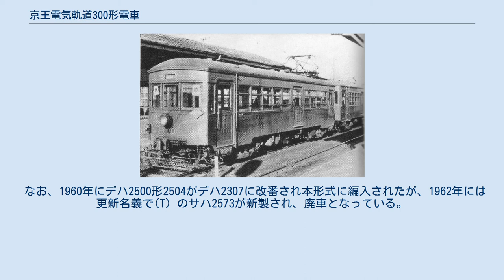京王電気軌道300形電車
306（1941年撮影、桜上水駅） 京王電気軌道300形電車（けいおうでんききどう300がたでんしゃ）は現在の京王電鉄京王線に相当する路線を運営していた京王電気軌道が1936年（昭和11年）に製造した電車である。
 1936年に日本車輌製造（日車）東京支社で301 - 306の6両が製造された。
外観は125形や200形とほぼ同様の片側2扉だが、扉幅が拡大されている。
1940年（昭和15年）に側扉を増設して3扉化、1943年（昭和18年）に片運転台化の改造がされた。
 1944年（昭和19年）に京王電気軌道が東京急行電鉄（大東急）に統合される際、デハ2300形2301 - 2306に改番された。
2304・2305は1945年5月25日の空襲で焼失したが、京王分離（1948年6月）後の1949年（昭和24年）に日車東京支社で車体を新製して復旧している。
 1960年（昭和35年）に復旧車の2304・2305が2010系の付随車「スモールマルティー」(t) 化改造されサハ2552・2553となり、他の4両も1962年（昭和37年）に付随車化改造されサハ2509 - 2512となった。
いずれも1966年（昭和41年） - 1968年（昭和43年）に2700系改造車「ラージマルティー」(T) に代替され、廃車となった。
 なお、1960年にデハ2500形2504がデハ2307に改番され本形式に編入されたが、1962年には更新名義で(T) のサハ2573が新製され、廃車となっている。
 廃車後はいずれも解体されており、現存するものはない。